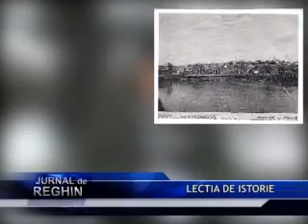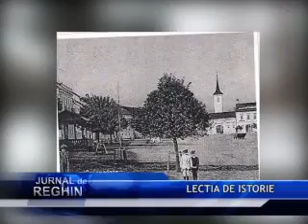LECŢIA DE ISTORIE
Ştim cu toţii că într-un timp, Reghinul a fost populat de către saşi. Astfel, şcoala săsească şi ai ei conducători au fost repere importante în viaţa culturală a oraşului nostru. Tocmai de aceea, astăzi, la lecţia de istorie vă prezentăm viaţa profesională a profesorului Gustav Rőssler.